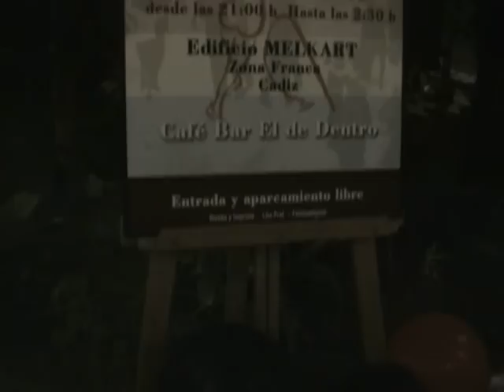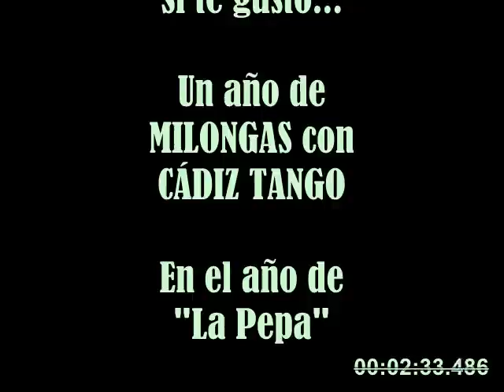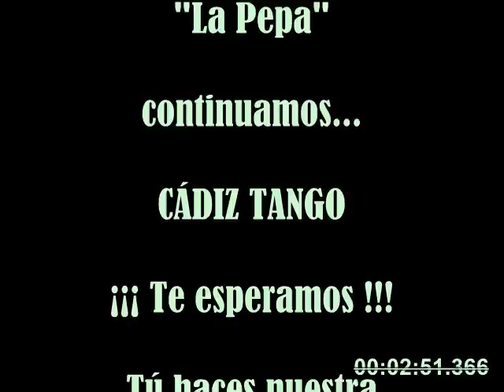1º Aniversario Cadiz Tango - 22/10/2011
Milonga especial del primer aniversario de Cádiz Tango, ´junto con el cumpleaños del organizador Manuel Palomero, hubo tarta, exibición de tanguillo gadtiano y mucho baile de milong. Organiza: Cadiz Tango - Difunde: Puerto Menesteo Tango.